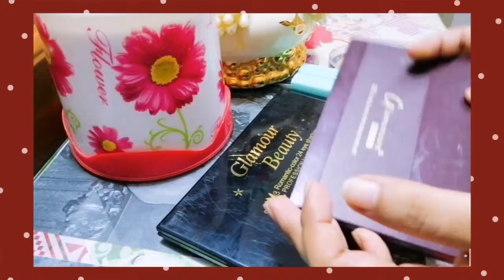Affordable Make 💄collection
16 May 2019
Loreal lipsticks #521#501
Glamour beauty Matte eyeshadow pallet
Glamorouse face dazzling eyeshadow pallet